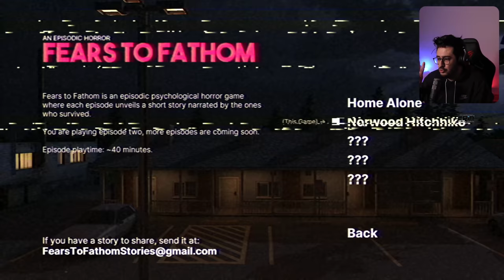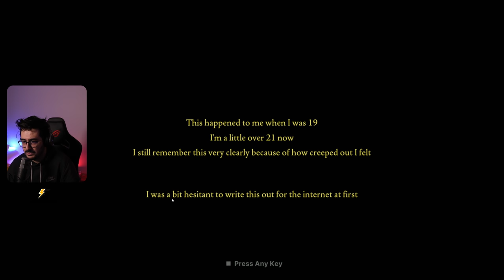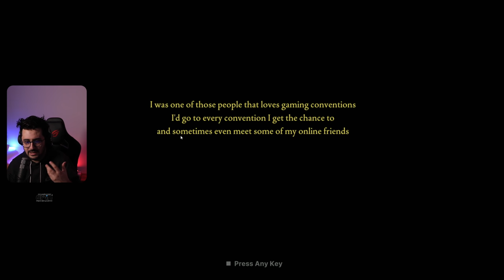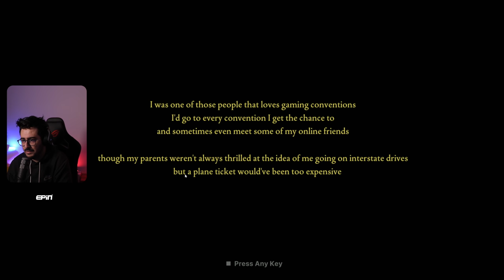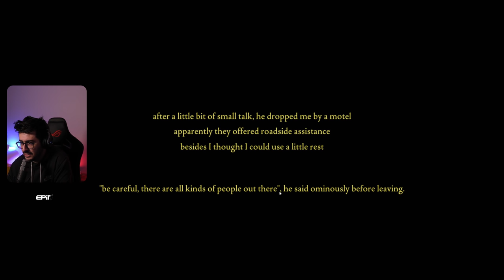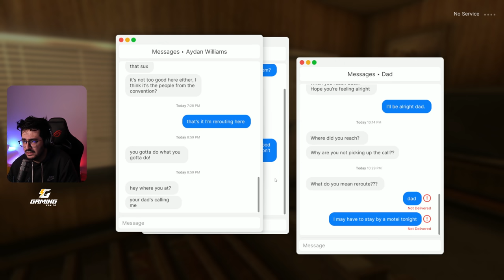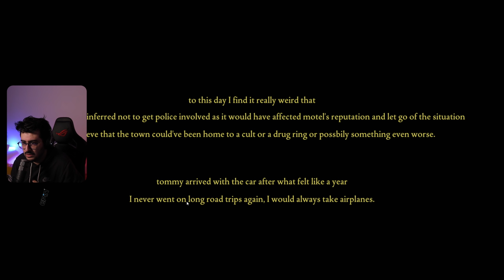EVDE TEK BAŞINA 2! (korku)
Ben Mete Özbey, bu videoda yepyeni bir korku oyun u olan Fears To Fathom Norwood Hitchhike isimli oyun u sizlere sunuyorum.Benim bol çığlık, sizlerin de bol kahkaha atacağı bir video oldu. Umarım beğenirsiniz. İyi seyirler.

Uygun fiyata oyun a ve oyun lara dair bir çok ürünü satın alabileceğiniz EPIN i ziyaret etmek için

Videoyu Beğendiyseniz ;